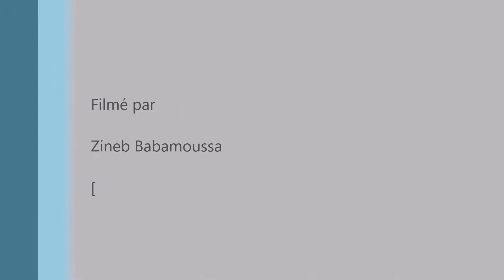Présentation Res'Art au Séminaire du Durar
Une brève présentation du séminaire sur l'art, l'artisanat et l'innovation mit en place par le programme Durar , que nous partageons avec vous, nous remercions les organisateurs et Zineb qui a filmé et nous nous excusons pour le son.